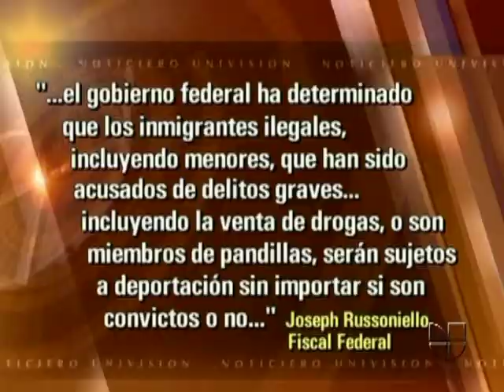Polémica medida sobre indocumentados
Una orden para proteger a jóvenes indocumentados se opone a otros intereses.